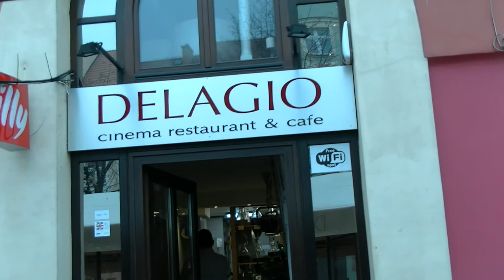Opinie o kawiarni Delagio w Świdnicy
Sympatyczna kawiarenka w Świdnicy - Delagio w samym Rynku